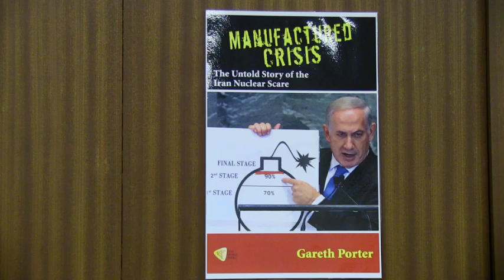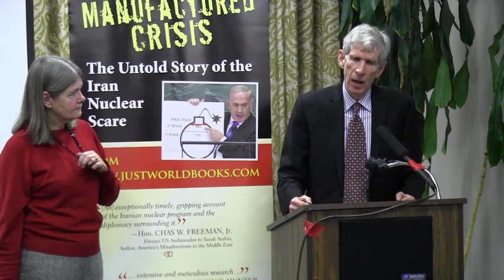IRAN==MANUFACTURED CRISIS Gareth Porter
The is the untold story of the Iran Nuclear Scare uncovered by investigative journalist Gareth Porter.  It has been known by Washington (and other Western Countries) for many years.  However there were many reasons to blind the public.  First it was good tor the industrial military complex.  The control of the oil supply and that of the region was and still is urgent.  And cooperating with the Government of Israel that had many reasons to frighten its people and consequently not exposing the false intelligence being offered by the Mossad.  Many in the US government want to impose heavier sanctions on Iran to retain financial support from AIPAC  and similar minded contributors. The US media has not displayed concern about the massive nuclear weapon capability of Israel which has demonstrated its willingness to attack other countries in the area.